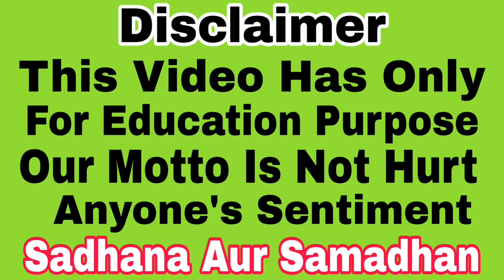100 कष्टों को दूर करें माता पाथरी धूतनी का यह उपाय | Sadhana Aur Samadhan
100 कष्टों को दूर करें माता पाथरी धूतनी का यह उपाय | Sadhana Aur Samadhan

हम आशा करते हैं कि चैनल के साथ जो भगत हमारे साथ जुड़े हुए हैं उन सभी को यह वीडियो अच्छी लगी होगी
                         धन्यवाद